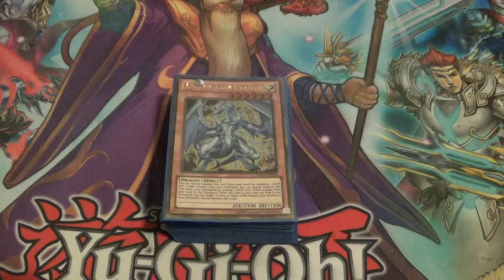Yugioh Tournament Report: Chaos Dragon